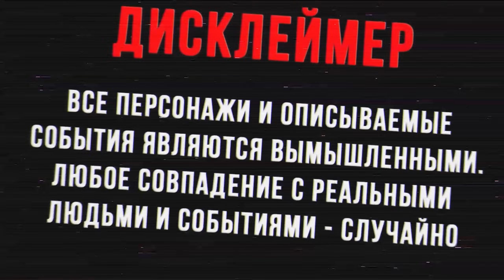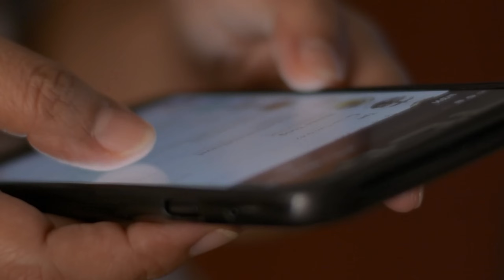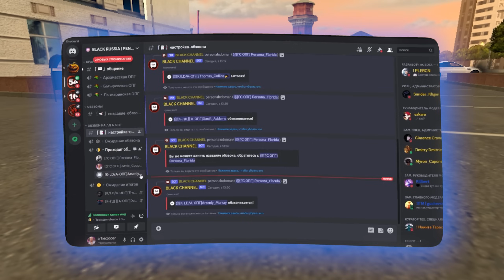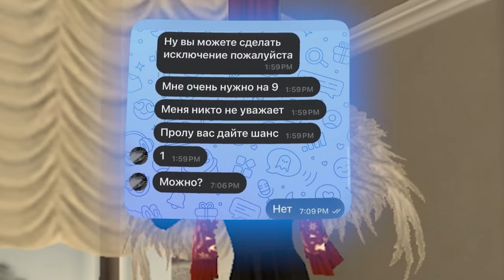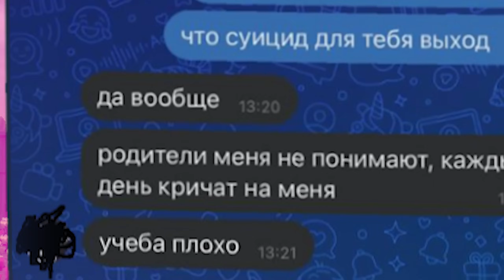😲АДМИН СПАС ИГРОКА ОТ СУИ*ИДА! СЛИЛИ ИНТИМКИ, ПОПАЛ В ДУРКУ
💥Любые совпадения случайны. Курение вредит и убивает. Незаконные вещества осуждаем и не пропагандируем. Мы никого не призываем к действиям, оскорблению и так далее.💥